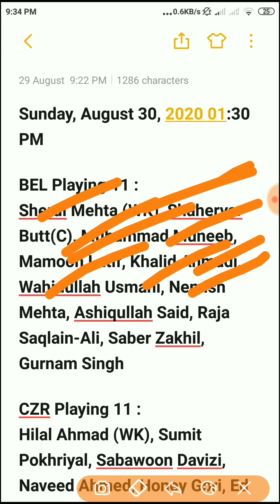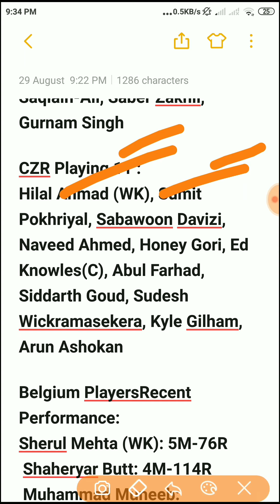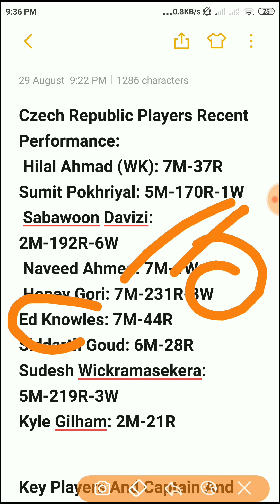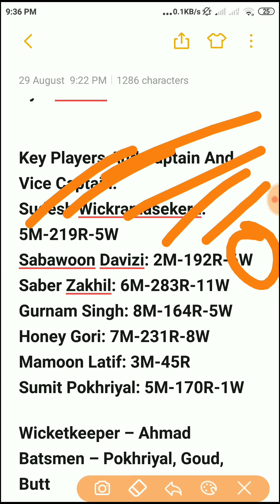CZR vs BEL Dream11 Prediction | Match 5 | Luxembourg T20I Tri Series 2020,playing 11,key players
CZR vs BEL Dream11 Prediction | Match 5 | Luxembourg T20I Tri Series 2020

Match Details
CZR vs BEL, Luxembourg T20I Tri Series
Pierre Werner Cricket Ground, Walferdange
Sunday, August 30, 2020 01:30 PM

BEL Playing 11 :
Sherul Mehta (WK), Shaheryar Butt(C), Muhammad Muneeb, Mamoon Latif, Khalid Ahmadi, Wahidullah Usmani, Nemish Mehta, Ashiqullah Said, Raja Saqlain-Ali, Saber Zakhil, Gurnam Singh

CZR Playing 11 :
Hilal Ahmad (WK), Sumit Pokhriyal, Sabawoon Davizi, Naveed Ahmed, Honey Gori, Ed Knowles(C), Abul Farhad, Siddarth Goud, Sudesh Wickramasekera, Kyle Gilham, Arun Ashokan

Belgium PlayersRecent Performance:
Sherul Mehta (WK): 5M-76R
 Shaheryar Butt: 4M-114R
 Muhammad Muneeb: 13M-68R-12W
Mamoon Latif: 3M-45R
 Khalid Ahmadi: 6M-11W
Wahidullah Usmani: 4M-35R-11W
 Nemish Mehta: 7M-10W
 Ashiqullah Said: 7M-5W
Saber Zakhil: 6M-283R-11W
Gurnam Singh: 8M-164R-5W

Czech Republic Players Recent Performance:
 Hilal Ahmad (WK): 7M-37R
Sumit Pokhriyal: 5M-170R-1W
 Sabawoon Davizi: 2M-192R-6W
 Naveed Ahmed: 7M-1W
 Honey Gori: 7M-231R-8W
Ed Knowles: 7M-44R
Siddarth Goud: 6M-28R
Sudesh Wickramasekera: 5M-219R-3W
Kyle Gilham: 2M-21R

Key Players And Captain And Vice Captain:
Sudesh Wickramasekera: 5M-219R-5W
Sabawoon Davizi: 2M-192R-6W
Saber Zakhil: 6M-283R-11W
Gurnam Singh: 8M-164R-5W
Honey Gori: 7M-231R-8W
Mamoon Latif: 3M-45R
Sumit Pokhriyal: 5M-170R-1W

Wicketkeeper – Ahmad
Batsmen – Pokhriyal, Goud, Butt
Allrounders –  Davizi, Muneeb, Usmani
Bowlers – Farhad, Ahmed, Mehta, Gori